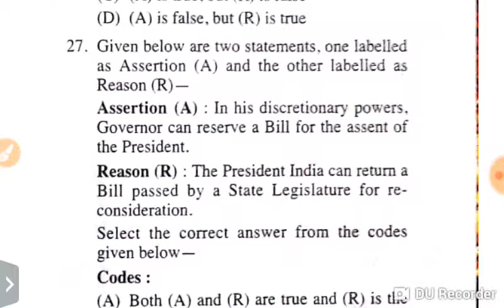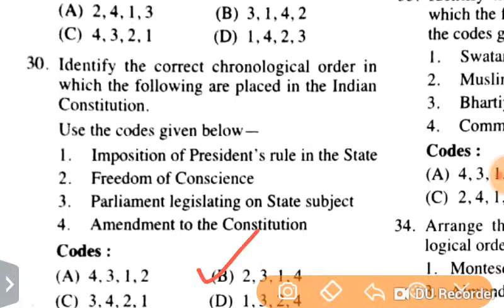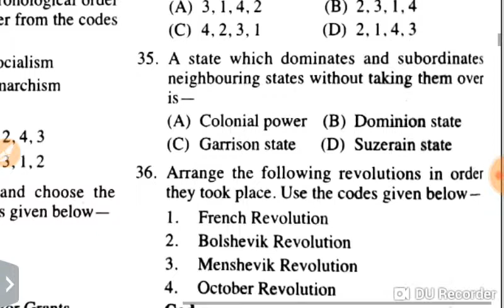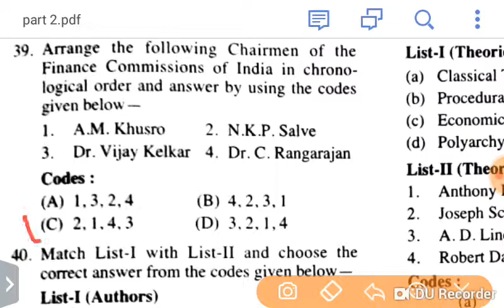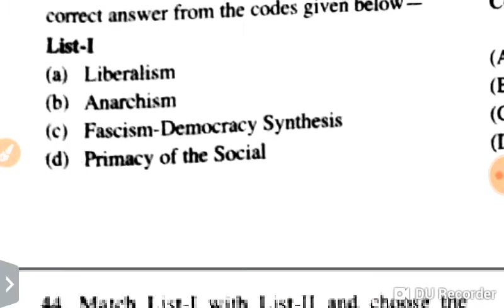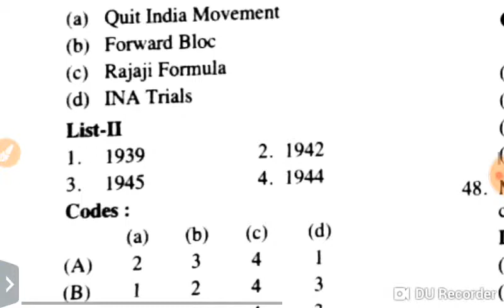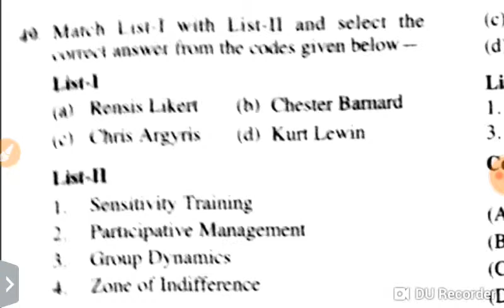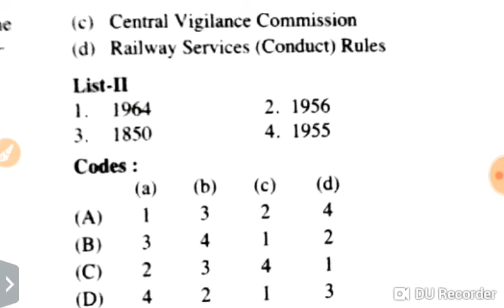UGC NET POLITICAL SCIENCE june 2011 SOLVED PAPER part 2|| ONLY UGC NET POLITICAL SCIENCE